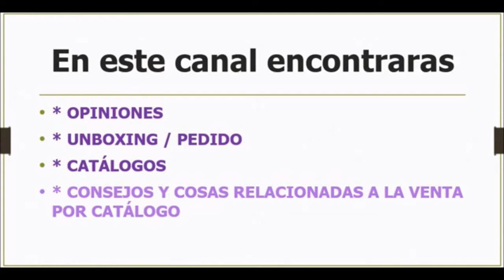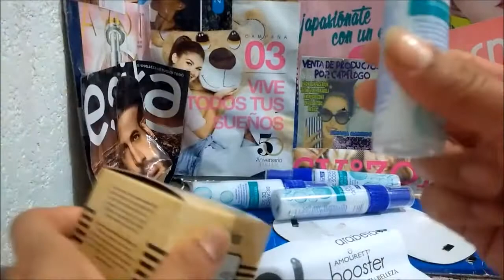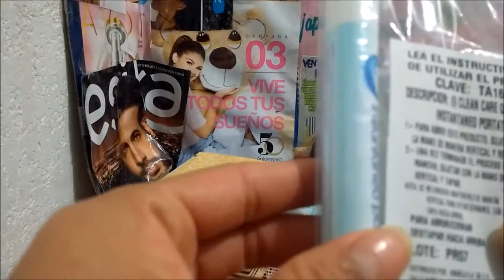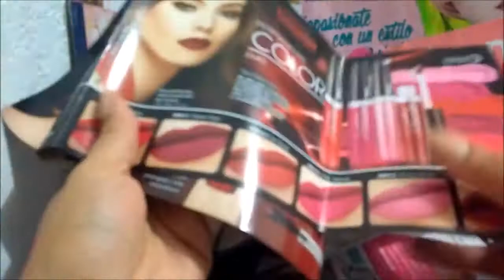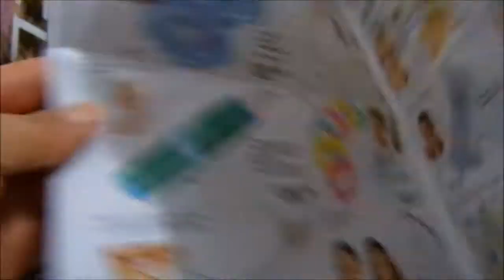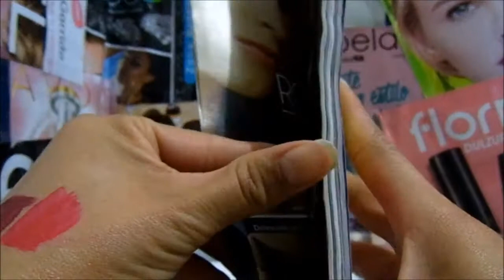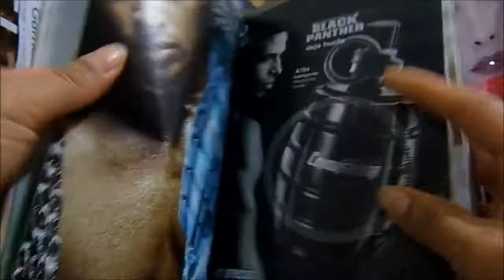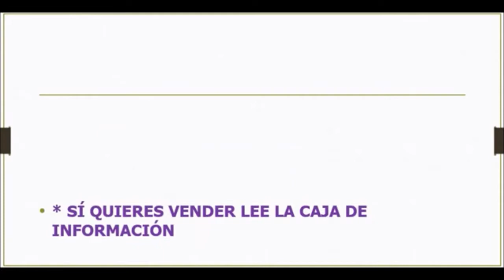Unboxing/ Pedido Arabela c18 Un Y poco del Catálogo c20